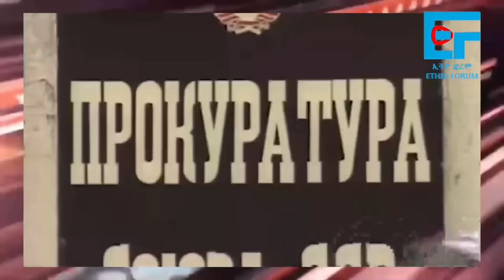የአዲስ አበባው እገታና ጀኔራሎቹ ፤ የቺቺኒያው ቴአትር ቤት ድራማ| ETHIO FORUM